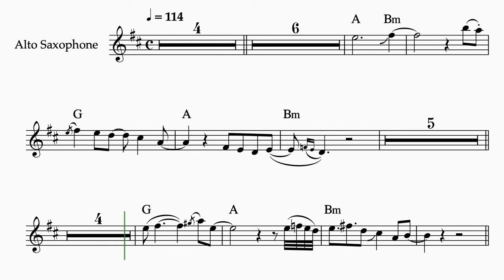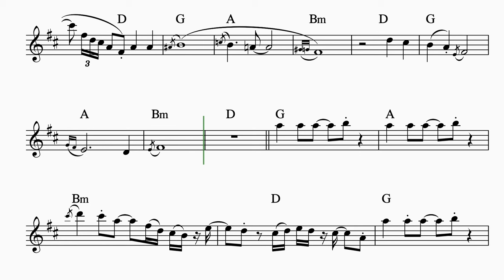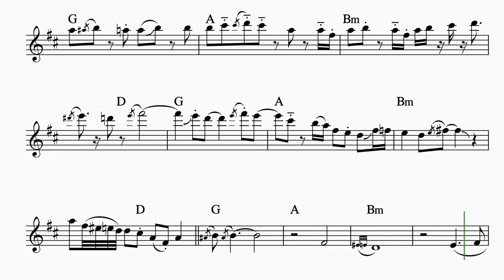Syntheticsax - Mirage (Sheet music for Saxophone Alto)